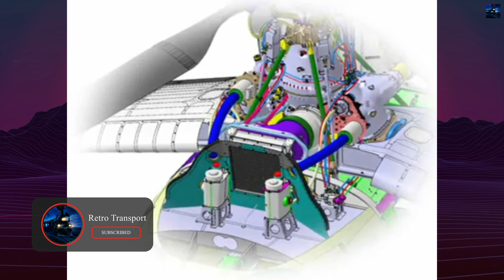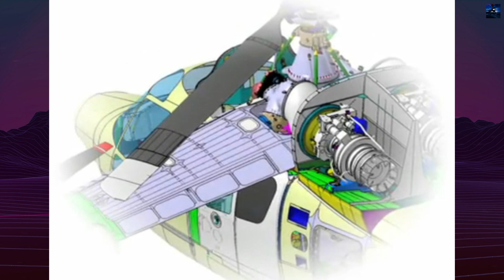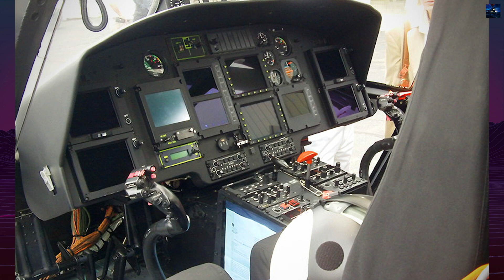Eurocopter X3: Airbus’ Secret Weapon That Became the World’s Fastest Helicopter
The Eurocopter X3 is a groundbreaking experimental hybrid helicopter that changed aviation history. Developed by Airbus Helicopters (formerly Eurocopter), this compound rotorcraft combines vertical takeoff and landing with airplane-level speeds, achieving a record-breaking 255 knots (472 km/h) in level flight.

In this video, we explore the X3’s development, cutting-edge engineering, unique design with short-span wings and tractor propellers, and its influence on next-generation helicopters like Airbus RACER and LifeRCraft. Learn how this high-speed rotorcraft challenged traditional limits, outperformed rivals like the Sikorsky X2, and opened a new chapter in rotorcraft innovation.

Whether you’re a helicopter enthusiast, aviation professional, or tech lover, this deep dive into the Eurocopter X3 will show you why it remains one of the most advanced rotorcraft ever built.

00:00 - Intro Retro Transport
00:05 - Eurocopter X3 History
03:04 - Outro Retro Transport